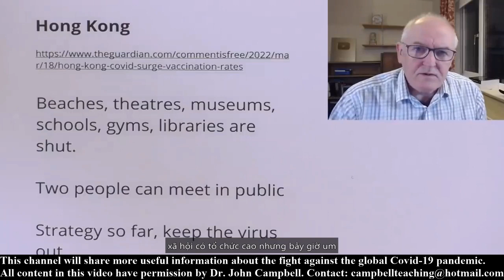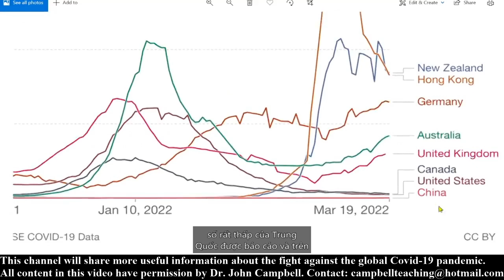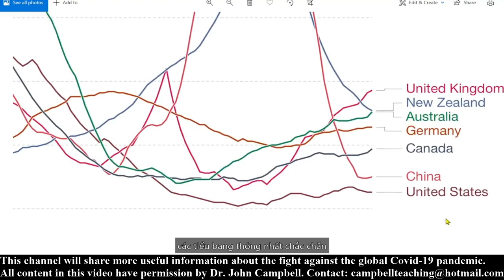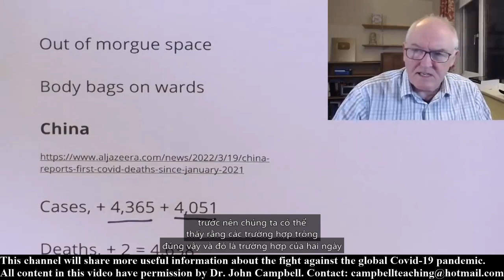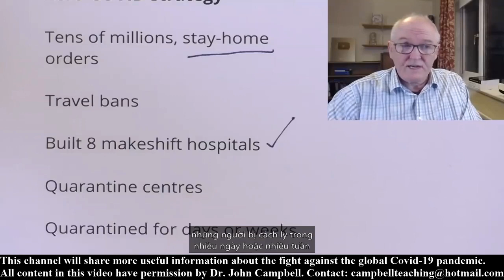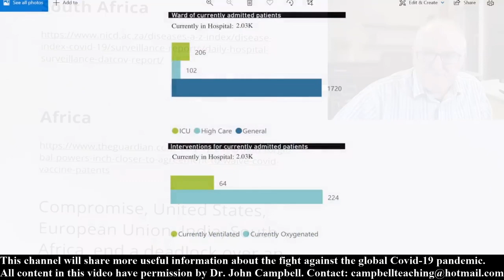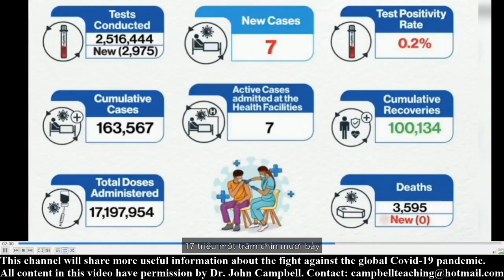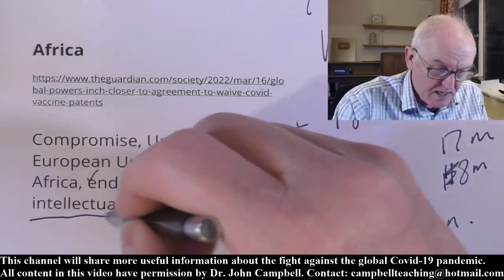International Critique | Dr. John Campbell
Dr. John Campbell - International Critique